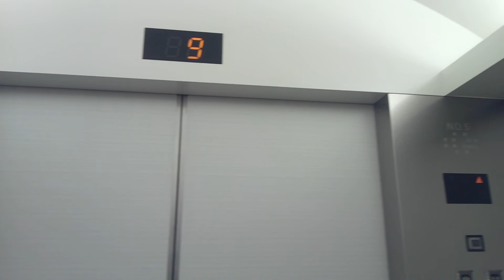日立エレベーター 貿易センタービル低層バンク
定員24人 積載1600Kg 停止階2.3階～12階 設置年1970年